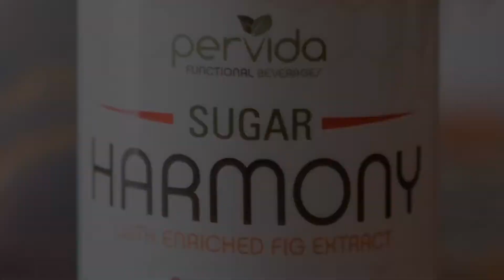Pervida’s Jenny Collette Discusses Food & Beverage CBD and the Brand’s Functional Beverages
ECRM’s Joseph Tarnowski and Pervida | Pure & Proven’s Jenny C. discuss the CBD Food & Beverage landscape, as well as the brand’s three lines of natural beverages, which includes its CBD-infused drink, CALM, during ECRM’s Beverage session this week in Chicago.

When it comes to Food & Beverage CBD, retail buyers are in a similar position today as they were last year with CBD Health & Beauty products — they are keeping an eye on regulations and meeting with as many suppliers as they can so they are ready to pounce when the time is right.

ECRM is giving these retailers and suppliers an opportunity to connect at its CBD Food & Beverage program, to be held November 4 to 6 this year, co-located with ECRM’s Pet CBD Program in Cape Coral, Fla.

See links to each of these programs in the comments below.